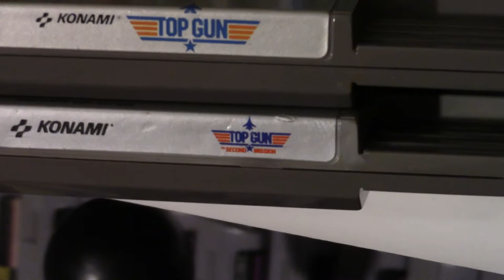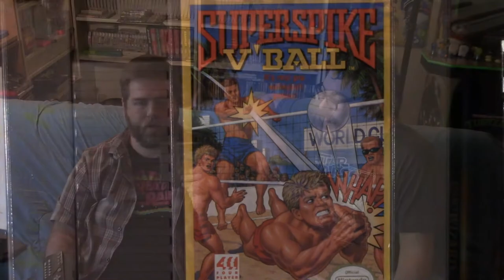Super Spike V'Ball on NES | 2PLAYER2SDAYS #4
2 friends play an awesome beach volleyball game on the NES!
What I use to record:
Camera:
- CANON VIXIA HR R800 Camcorder 1080p 60fps
Microphone:
Video Editing Software:
Audio Editing Software:
- Audacity
Capture Device:
- ROXIO GameCap HD 720p 60fps
Game played on original NES cart.